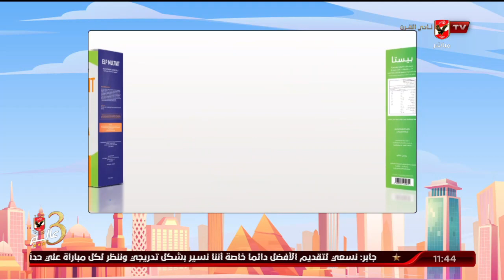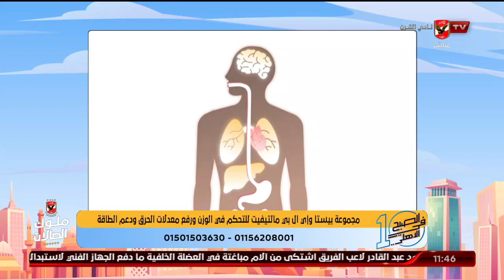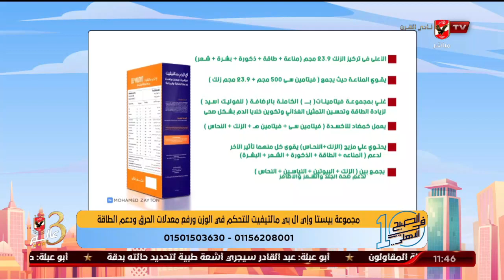أسباب ظهور الكرش وطرق التخلص منه مع د ريهام العراقي وكورس التخسيس بيستا والمكمل الغذائي ELP Multivit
أسباب ظهور الكرش وطرق التخلص منه مع د. ريهام العراقي وكورس التخسيس الصحي "بيستا والمكمل الغذائي ELP Multivit"